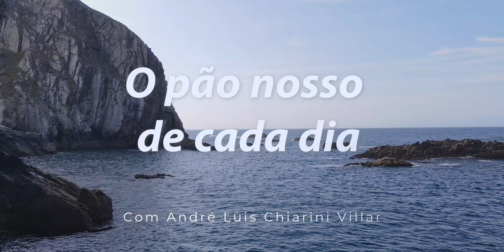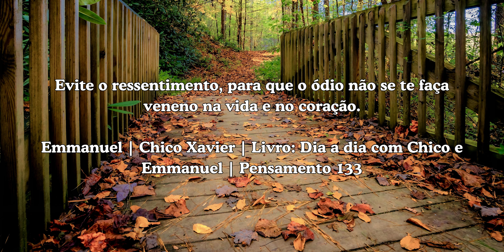Pão nosso de cada dia com André Luis Chiarini Villar | 1194º programa | 08.06.2024